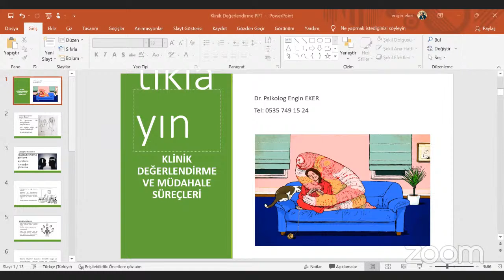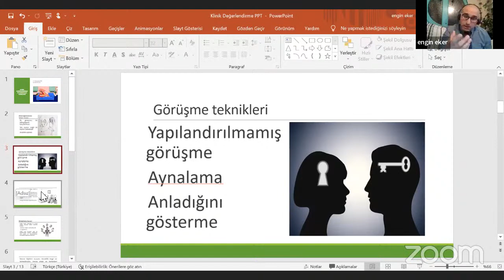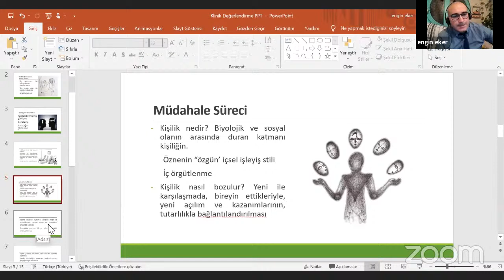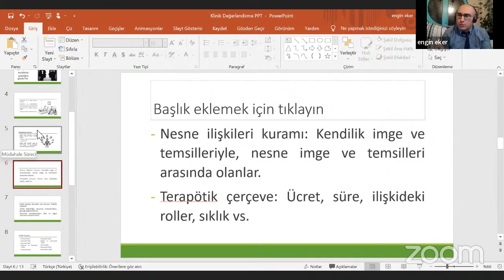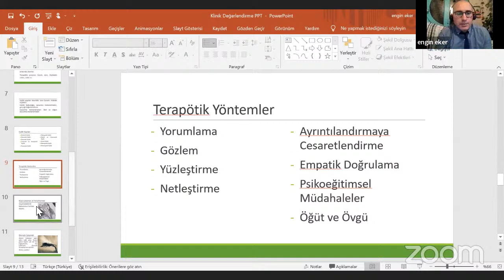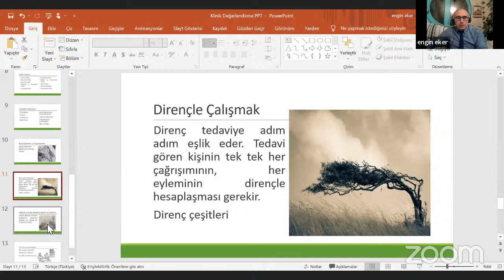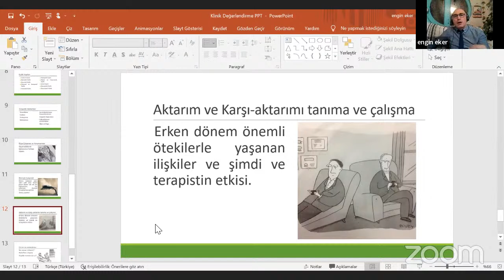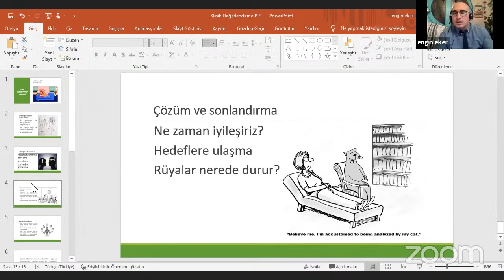Psikodinamik Psikoterapi Workshop